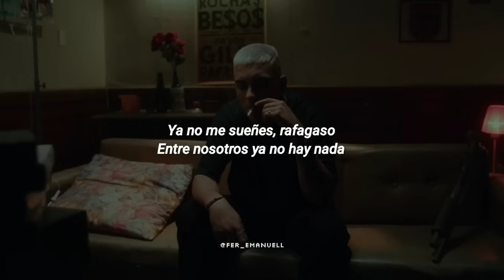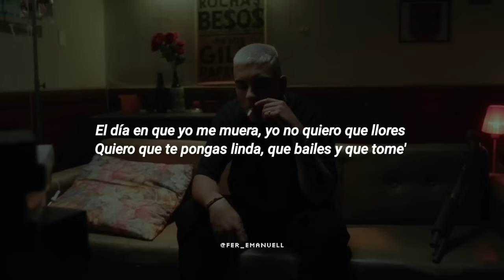CALLEJERO FINO - QUE TE VAYA BIEN 💔|| LETRA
▪︎ Letra//Lyrics

Traidora
Todas las cosas que te enseñe
Olvidarlas no vas a poder
Porque yo si que me enamoré, pero no pienso volver

Ya no hay besos, ni rafagasos entre nosotros ya no hay nada
Y ahora cuando estes triste pensandome mí amor

Escuchame una cosa
Espero que tengas alguien nuevo
Yespero que sientas lo mismo que yo siento

Espero que entiendas que aun que te quiero
Y por más que me mate el tiempo espero, que te vaya bien

Y como no soy cariñoso, te escribí otro tema
Sabes que hice problema', solo para que me veas
Siempre siempre hasta la muerte
Para que creas, te escribí un poema con la sangre de mís venas

El día que yo me muera, yo no quiero que llores
Quiero que te pongas linda que bailes, que tomes
Y dale vuelto a todos los que fueron traidores, gritale mí nombre
Que giren los tambores

Todas las cosas que te enseñé
Porque yo si me enamoré
Pero no pienso volver

Y todas las cosas que te enseñé
Porque yo si que me enamoré
Pero no, no voy a volver

Y espero que sientas lo mismo que yo siento
Y por más que me mate el tiempo
Espero que te vaya bien.

((tang))
letra de callejero fino que te vaya bien
callejero fino que te vaya bien reacción
callejero fino que te vaya bien remix